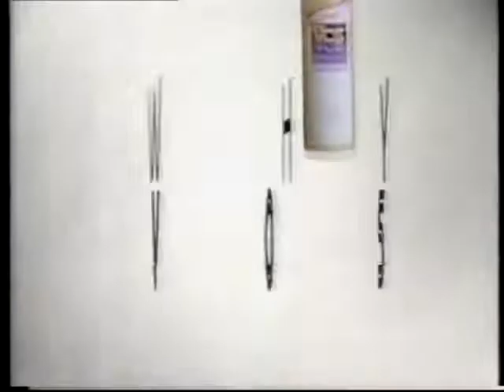電視廣告 1358 雅濤 VO5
雅濤 VO5
您的護髮專家